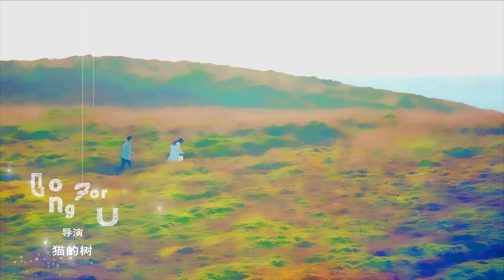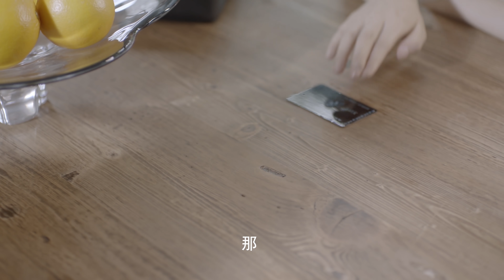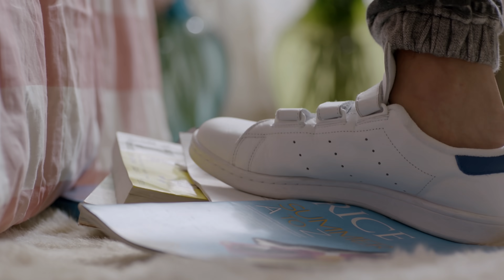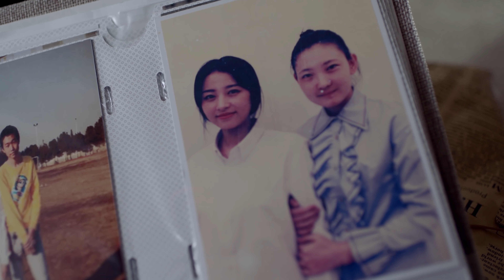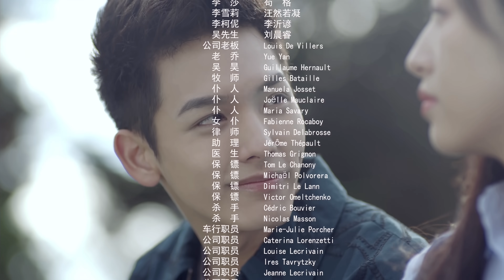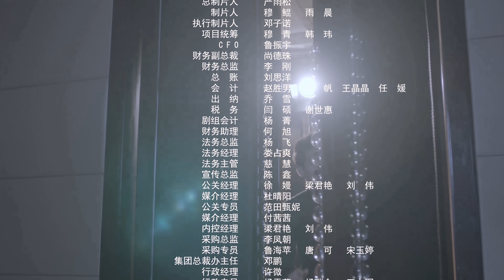我与你的光年距离 06 | Long for You | EP 06（宋威龙，周雨彤，王以纶，王旭东 领衔主演）4K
【剧情介绍】：特异功能的奇女子雪姬（周雨彤 饰）拥有不老不死的特殊体质，千年的人生阅历让她内心理性淡然，外表却展现出简单脱线、俏皮可爱的一面。雪姬一直寻觅着千年前的真爱莱恩山的转世，到2016年终于遇到顾世一（宋威龙 饰）。执着寻求最初答案的她，却被这世的顾世一与最初的莱恩山截然不同的爱情观所吸引，而再次陷入爱情，并重新燃起对生活的热情和对未来漫长生活的渴望。